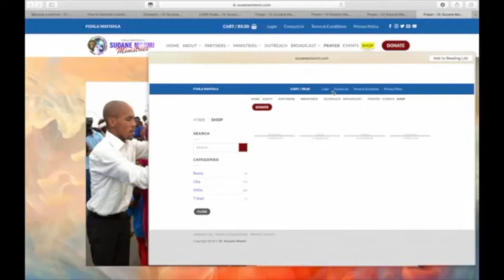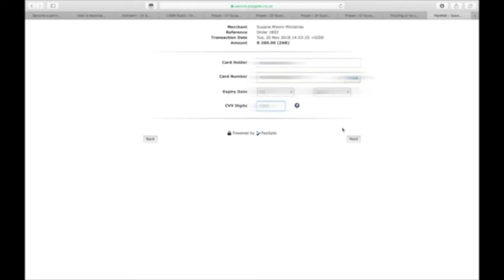LOCKDOWN DAY 115 MORNING DEVOTION WITH DR. THABISILE MSOMI DELIVERANCE TALK SHOW PART 3